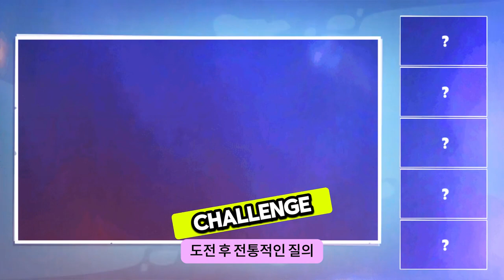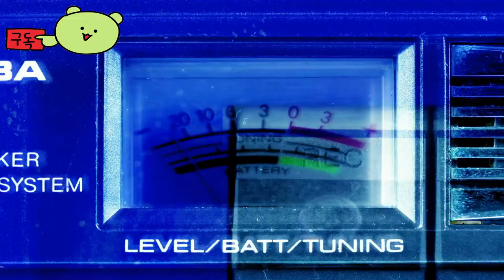지식 지배 ( Knowledge Domination ) 모두의 마블에 지식 전략을 추가해 배틀을 즐기는멀티플레이 게임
🕹️Game content
Knowledge Domination은 멀티플레이어 지식 및 전략 게임♟️입니다. 플레이어는 질문에 올바르게 답하여 서로의 영토를 정복하려고 시도합니다. 주사위를 굴려 특별한 힘을 얻고 상대방의 허를 찔러보세요 🎲. 자본🏛️을 잃으면 게임에서 지는 ⛔입니다.

⚡Game Developer
프로시 게임